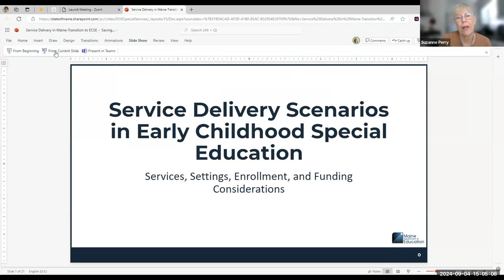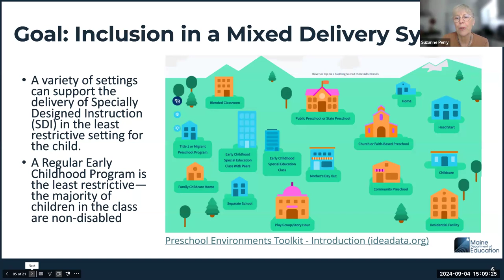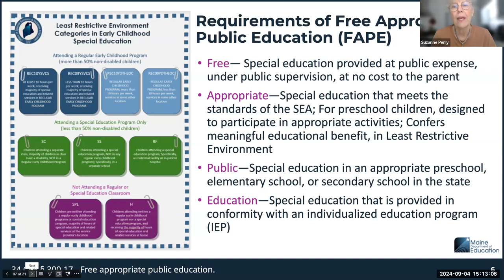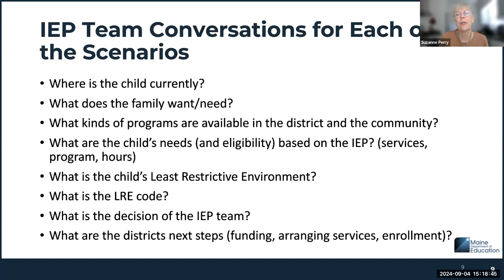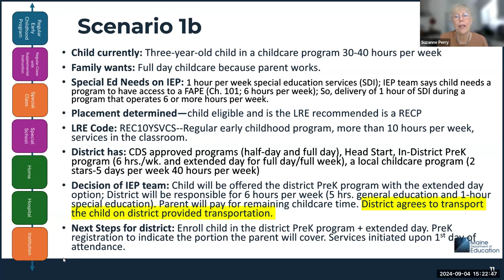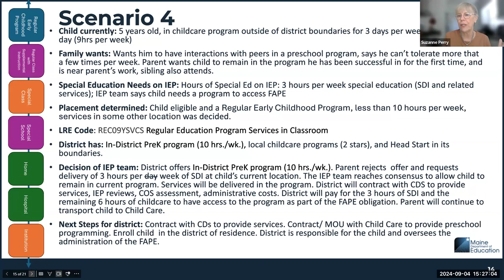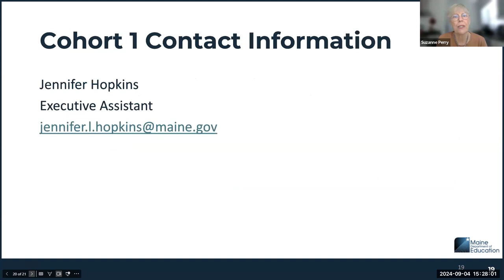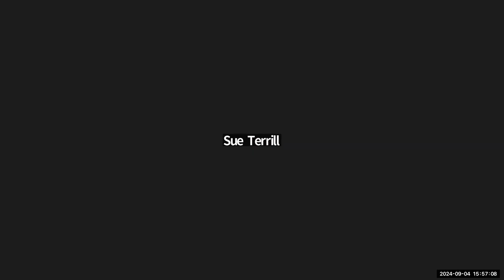Special Services CDS Transition of FAPE Cohort 1 (10/4/2024)